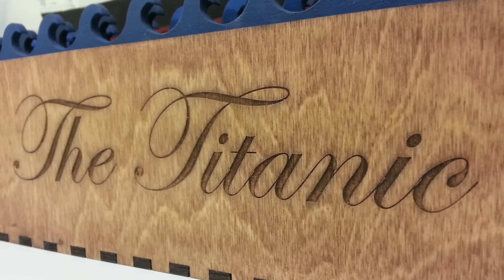Titanic automaton diorama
Documentation of a wee Titanic automaton that i made.